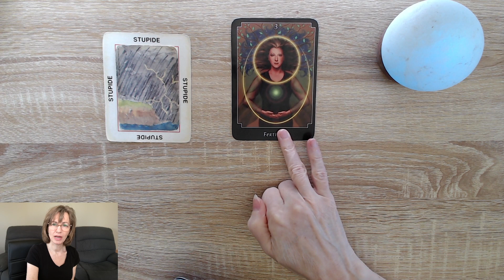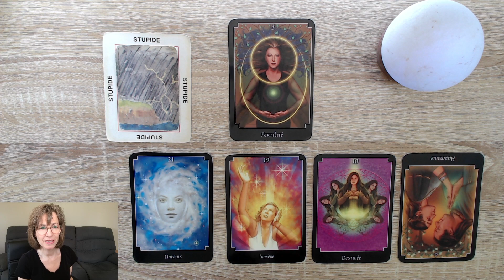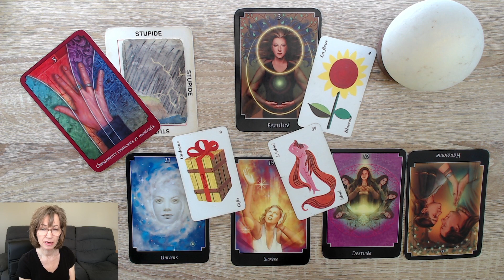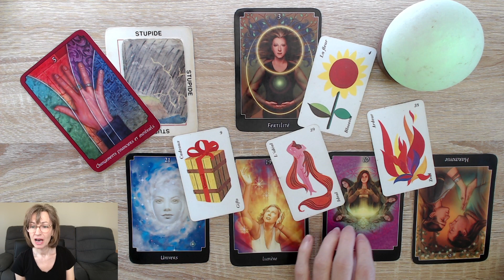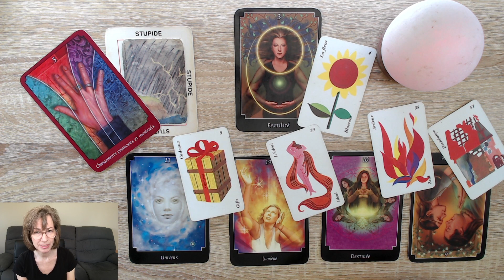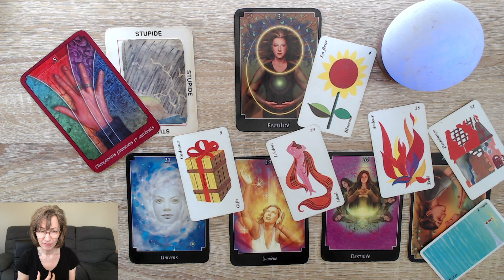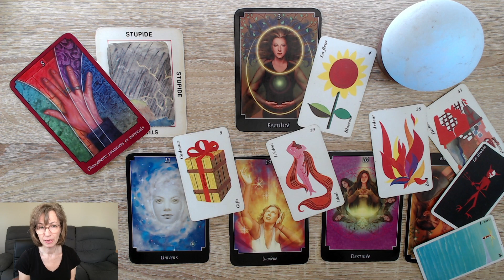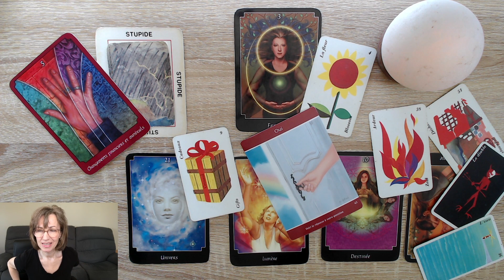Stupide? Toutes cette merde pour le 💰🤑💵💵💵💵😈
Tirage Surprise!

Isabelle